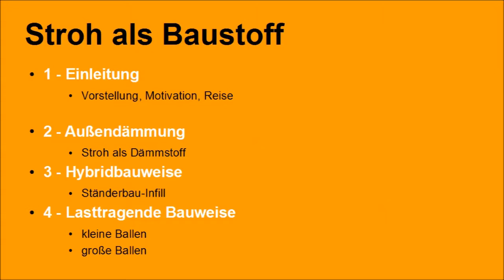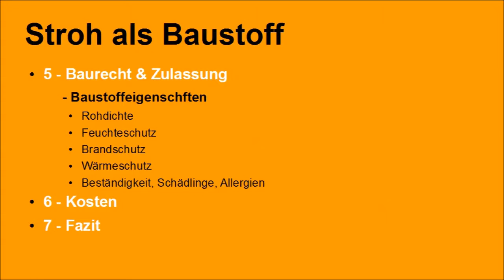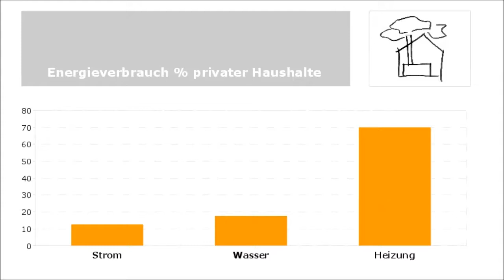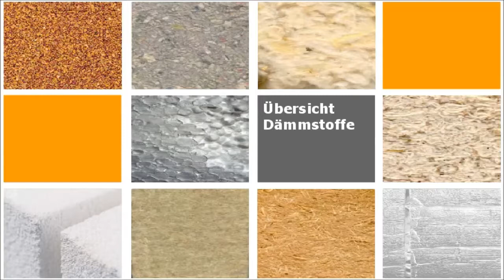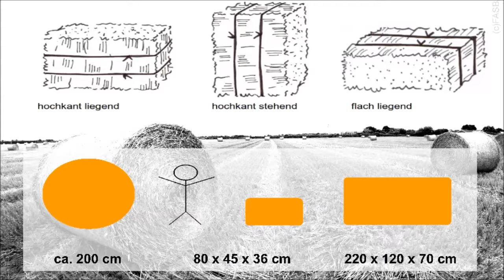Strohhaus Theorie #01 Einleitung Darmstadtium - EN subtitle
Stroh als Baustoff

1 - Einleitung
      Vorstellung, Motivation, Reise

2 - Außendämmung
      Stroh als Dämmstoff

3 - Hybridbauweise
      Ständerbau-Infill

4 - Lasttragende Bauweise
      kleine Ballen
      große Ballen

5 - Baurecht & Zulassung
      Baustoffeigenschaften
      Rohdichte
      Feuchteschutz
      Brandschutz
      Wärmeschutz
      Beständigkeit, Schädlinge, Allergien

6 - Kosten

7 - Fazit

strawalz - StrohWalz 2018
Stroh Architekt
Ein Architekt auf Stroh-Wanderschaft.

Auf dem Klapprad durch Europa,
auf der Suche nach...

...Stroh, und allem was damit zu tun hat
...gebaute Strohhäuser
...Stroharchitektur
...Stroh-Seminare
...Stroh-Baustellen
...Stroh-Gleichgesinnten.

Das Ganze mit dem Ziel in einem Jahr einem Grundstück gefunden zu haben und darauf ein Haus aus Stroh zu bauen.

Die Stroh-Wanderschaft, die Stroh-Reise mit dem Klapprad als auch das Projekt "Stroh-Haus" wird und auf den entsprechenden Social-Media-Plattformen dokumentiert und diskutiert.